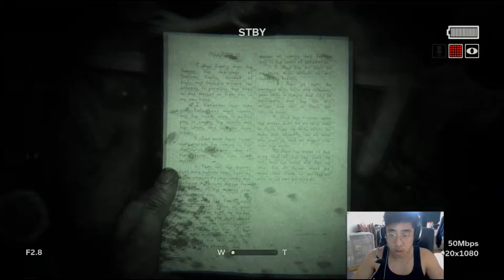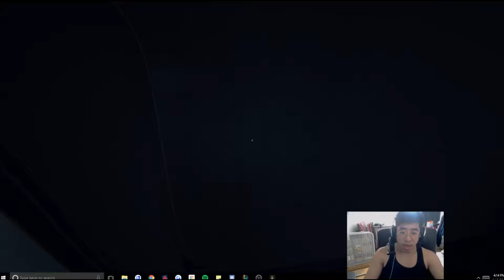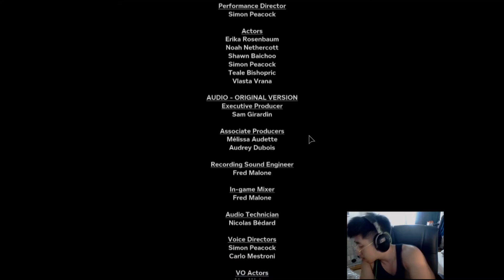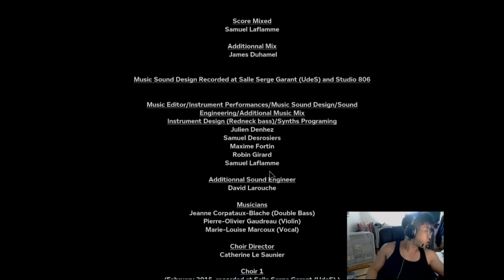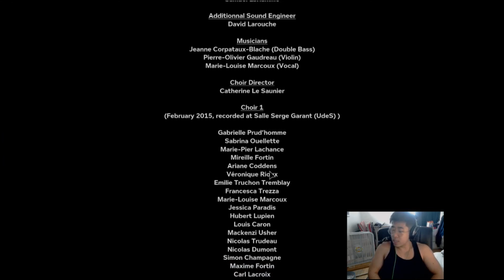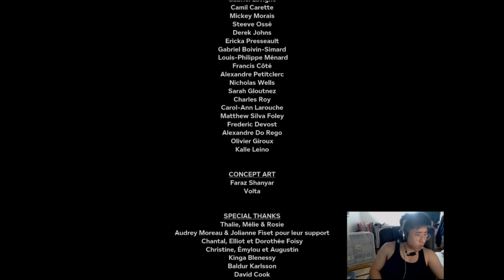Outlast 2 Gameplay - Wingolos | Part 9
Outlast 2 Gameplay part 9

Thanks fam i will make it one day brehs
5967/100000